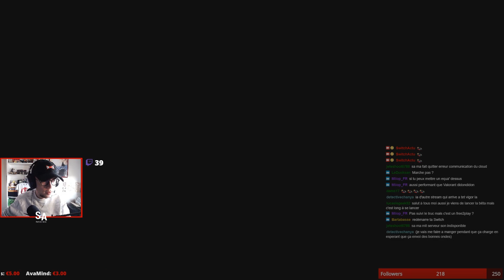Gameplay Vigor sur Nintendo Switch #1 - Rediffusion live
Rediffusion du live sur la bêta fermée de Vigor sur Nintendo Switch (9 avril 2020). Rejoignez notre chaîne Twitch pour ne rien manquer des prochains lives !

Achetez vos jeux via Switch-Actu :

- Eneba (économisez 3% avec le code SWITCHA)

En faisant cela, vous permettez à Switch-Actu de récupérer ~3% du prix d'achat du jeu. Cet argent est utilisé pour les serveurs, les concours et toutes les autres dépenses indispensables liées à la bonne santé du site. Merci à vous !